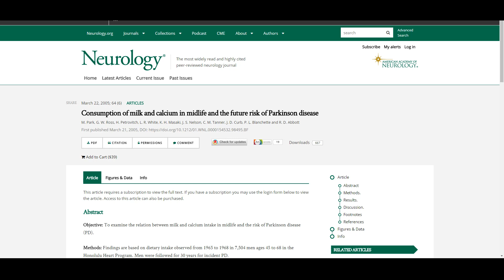WIE NICHT-VEGANER STUDIEN WIDERLEGEN | ZWEIFEL IST UNSER PRODUKT!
So arbeiten die Leute gegen die Studien, die zeigen, dass tierische Produkte ungesund sind. Es wird entweder gesagt “Korrelation ist keine Kausalität”, womit man die meisten Studien direkt widerlegen kann, oder man sagt “Ist nicht adjustiert nach…”. Ist eine Studie wie die Adventist Health Study 2 nach allen möglichen Faktoren adjustiert, hier ein Ausschnitt aus der Studie: “adjusted for age, sex, race, BMI, physical activity, education, income, sleep, television watching, and alcohol consumption”, dann sagt man einfach: “Naja, ist aber nicht nach Körpergröße adjustiert. Du kannst nicht eine Person die 1,50m ist, mit einer Person die 2,10m ist, vergleichen”. Mit diesen Argumenten wird jede Studie widerlegt, da Studien imperfekt sind! So erzeugt man bei den Menschen Zweifel. Wenn eine Person aufhört Fleisch zu essen und du willst, dass diese Person wieder Fleisch isst, dann bring sie zum zweifeln und sie wird wieder Fleisch essen!

The “doubt is our product” memo (source: Legacy Tobacco Documents Library, University of California at San Francisco).

Meine Empfehlungen 😍:

Bücher die man kennen muss:
📙 Krebs verhindern
📙 Länger leben

Dokus die deine Sicht auf die Welt für immer verändern werden:
🌲 Jetzt Filme, Dokus & Serien DIREKT in HD online angucken
🌲 So wunderschön ist unser Planet

Die saubersten & hochwertigsten Nahrungsergänzungsmittel:
👉 B12 für Non-Responder
👉 Organisches Bio Jod (KEIN ISOLAT)

Essen & Trinken für Veganer:
🍓 Saftige Jumbo Bio Medjool Datteln im Vorratspack
🍓 Edel süßes Kokoswasser in Glasfläschchen GROßPACKUNG
🍓 Bio Meersalz mit organischem (!!!) Jod
🍓 Freunde überraschen mit der veganen Schoko-Weltreise
🍓 Meine lieblings vegane Schokolade mit ganzen Nüssen
🍓 Bio Soja Drink nicht genmodifiziert und ohne Zusätze

Für die vegane Küche unabdingbar:
🌳 Gemüse trinken

Für’s Bad & Co:
✅ Bambuszahnbürste vegan mit weichen Borsten
✅ Natron Großpackung

Das hält dich Fit:
💪 Meine Hanteln
💪 Mein großer Rucksack für große Einkäufe

Meine Technik:
📽️ Meine Webcam
📽️ Mein Mikrofon
📽️ Höhenverstellbarer Schreibtisch
📽️ Meine Kopfhörer
📽️ Mein Handy
📽️ Meine Maus